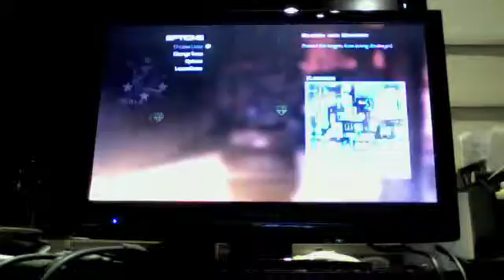Team Hazard vs. Team Fear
A random gamebattles match vs. Team Fear. A true gaming honor...